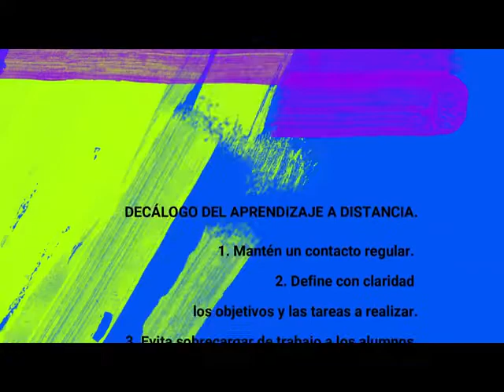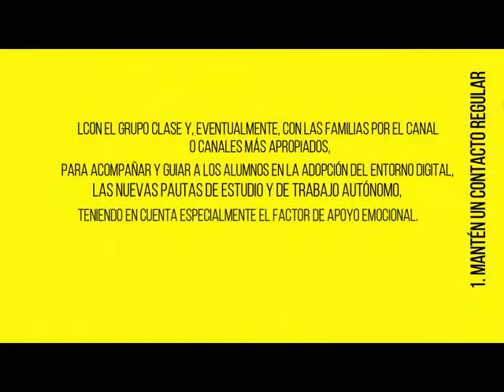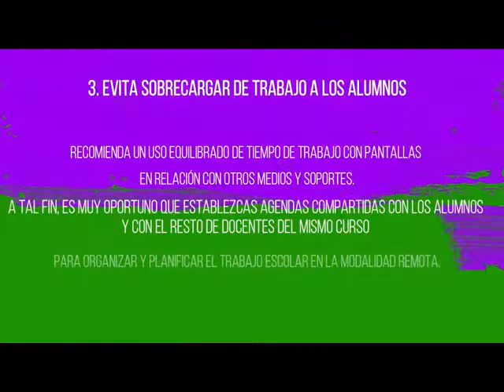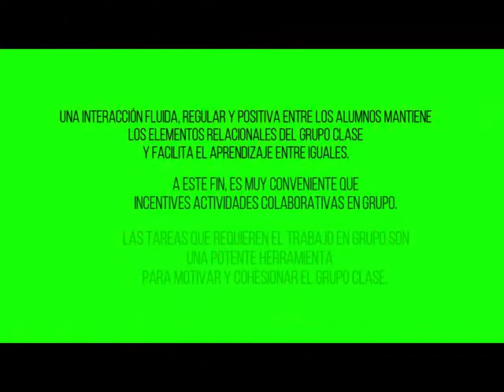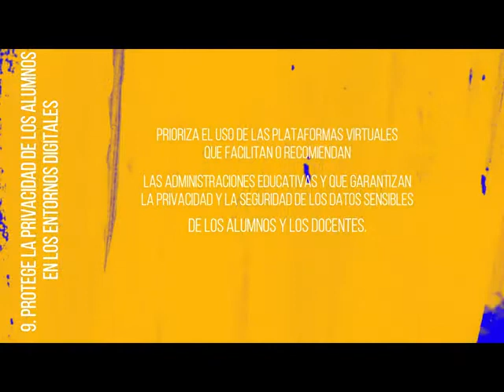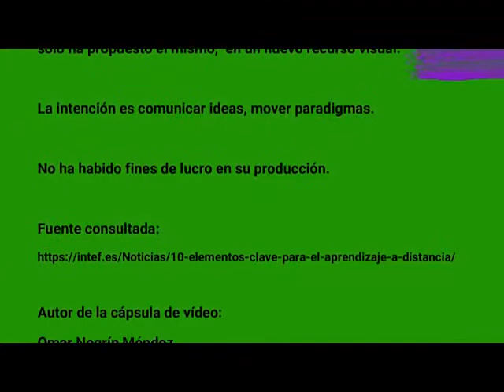DECÁLOGO DEL APRENDIZAJE A DISTANCIA.